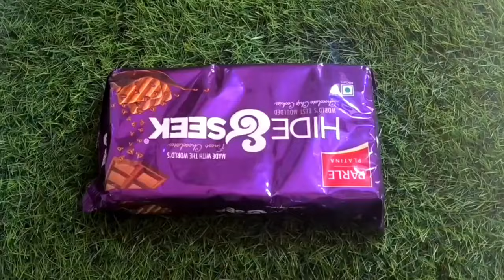kids special cake recipe 😋 chocolate cake | quick and easy Mini cake | Kitty party recipe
Ma Ki Duniya Your one Stop Destination for Food, Recipes and a lot of Fun content.
I have started this channel as my passion and want to entertain all of you by posting interesting content.
Food, Cooking, Daily life, Travel, Household chores, and Fun activity with lots of entertainment you will find on this channel.

I you like anything then don't forget to LIKE my video and all your view are welcomed in my comment section and I would love to reply to your comments and queries.

Christmas special cake recipe 😋 chocolate cake 🙋🌲 quick and easy Mini cake cake banane ka sabse aasan Tarika mini choco Lava cake cake cake in Pan Pan mein banaye Chhota ke bacchon ka favourite food only 2 ingredients cake recipe in Hindi, how to make mini chocolate cake